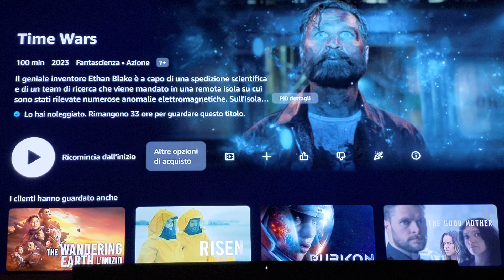TIME WARS recensione veloce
voto 7.8
non male come film

6 =   SUFFICIENTE
7=    DISCRETO
8=    BUONO
9=    OTTIMO
10 = ECCEZIONALE

amazon prime

amazon music